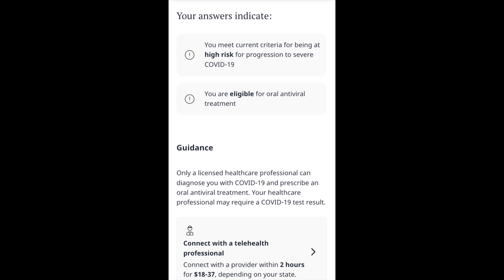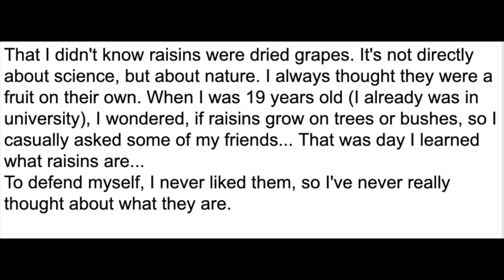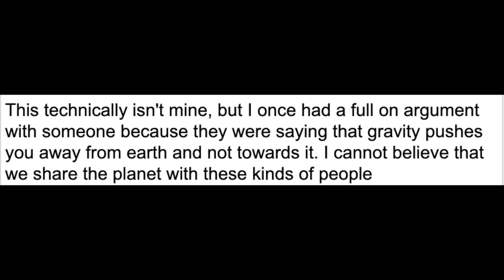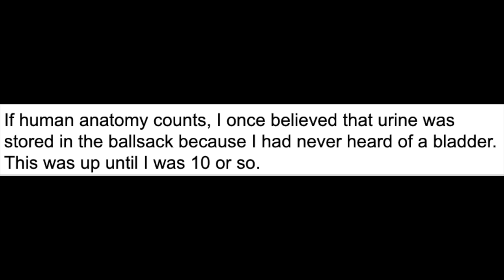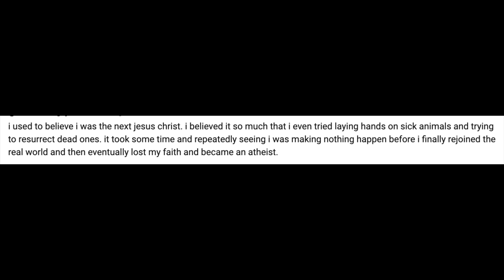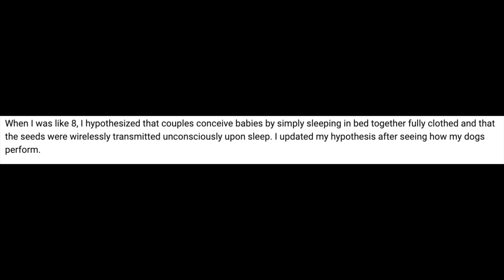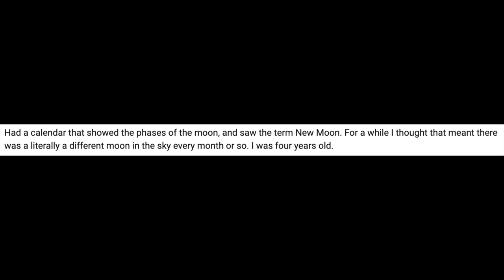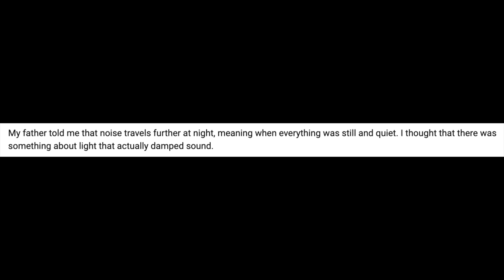The Things That People Used to Believe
*** Take Ada´s free health questionnaire to see if you´re at high-risk for developing severe COVID-19 and find out if you're eligible for treatment.

This is the 2nd volume of the secret silly science beliefs video that I released last month. This time some really good ones. Enjoy.

If you want to submit your own secret science belief then the form is